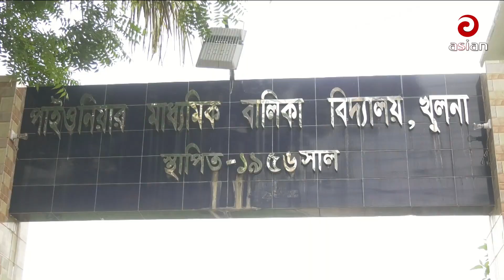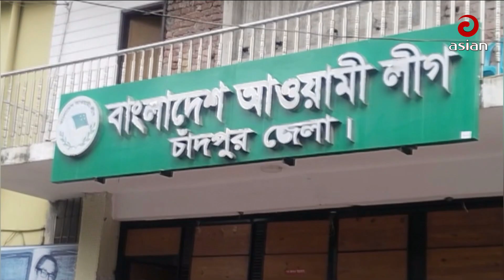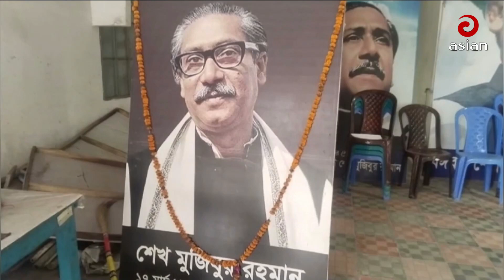সকাল সাড়ে ৮টার সংবাদ | এশিয়ান নিউজ | ১২ জুন ২০২৩ | Asian News